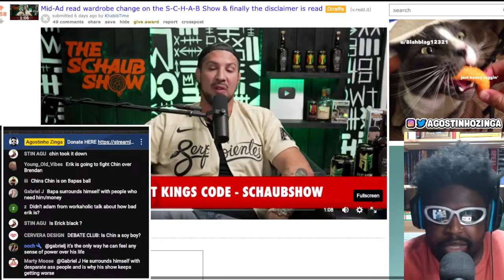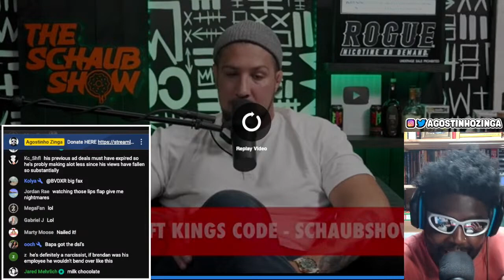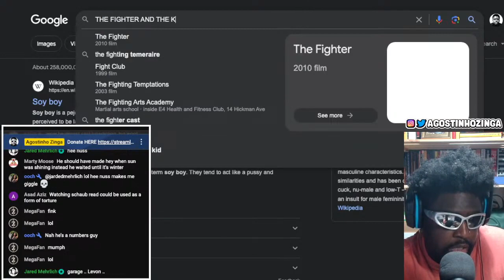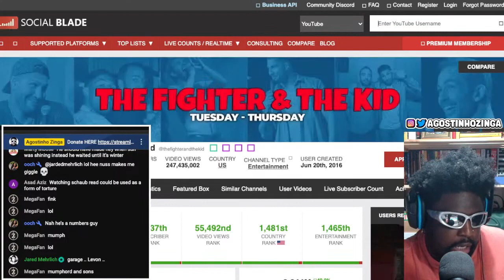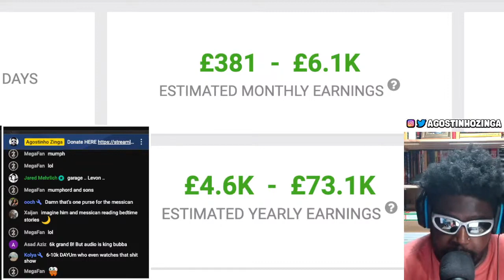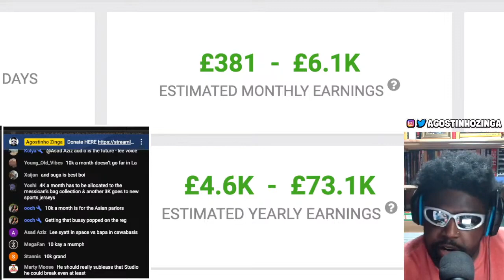BRENDAN SCHAUB FINALLY GETS AN AD READ RIGHT